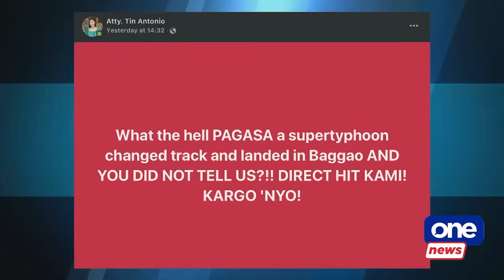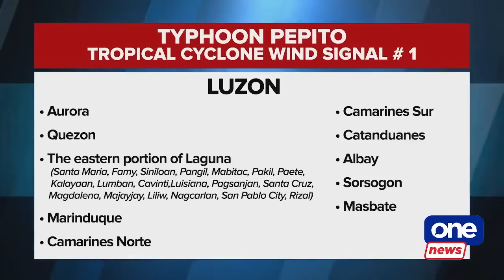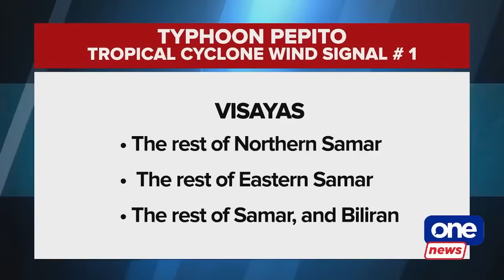THE BIG STORY | VP Sara to skip House panel probe on OVP fund use